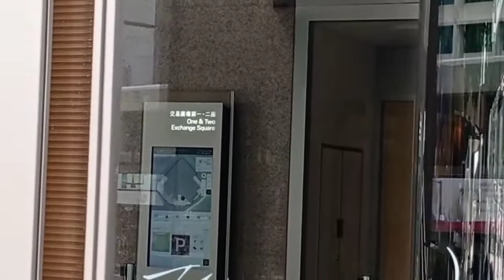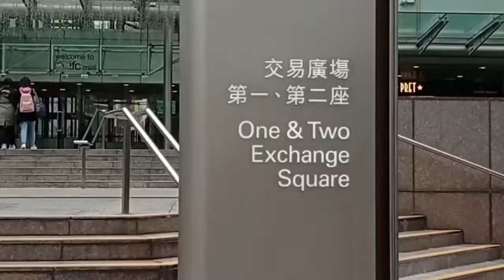one & two exchange Square central (TAMBAYANG OFW)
exchangesquarecentratmtrexit busterminus naturesgeg exchange square central mtr exit
exchange square central manchester
two exchange square central
three exchange square central hong kong
1 exchange square central manchester
9/f three exchange square central hong kong
9th floor three exchange square central hongkong
36/f one exchange square central hong kong
48/f one exchange square central hong kong
25/f one exchange square central hong kong
27/f one exchange square central hk
2 exchange square central hong kong
3 exchange square central hong kong
3208 two exchange square central hong kong
exchange square bus terminus central hong kong
liberty exchange square central
1 exchange square central manchester m3 1bd
one exchange square central hong kong
exchange square 8 connaught place central hong kong
central exchange square restaurant
two exchange square central hong kong
manchester- selfridges 1 exchange square central m3 1bd
1/f one and two exchange square central hong kong
suite 2701 one exchange square central hong kong
room 3208 two exchange square central hong kong
8/f one exchange square central
8th floor one exchange square central hong kong